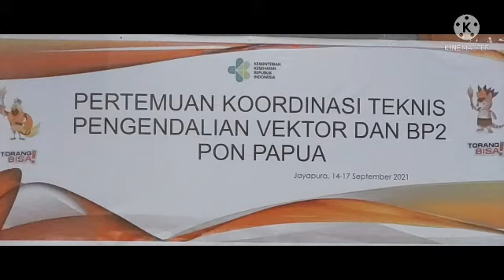Koordinasi teknis Pengendalian Vektor dan BPP 1-4 September 2021